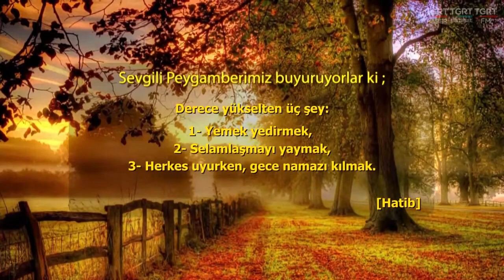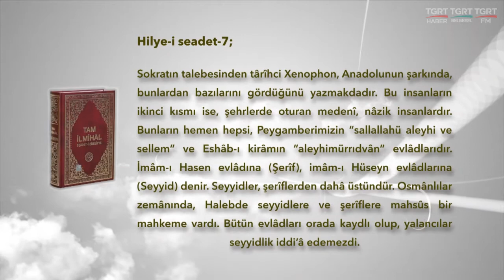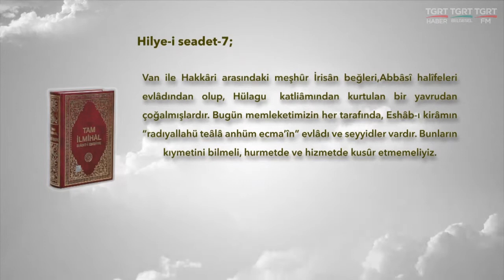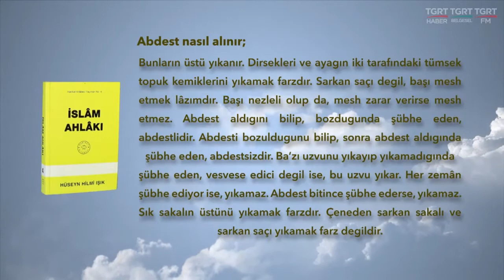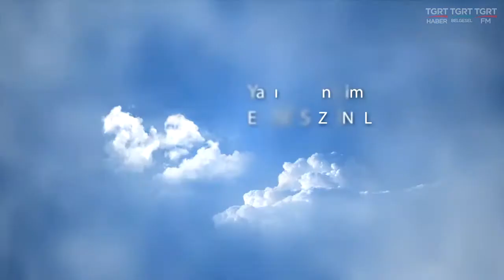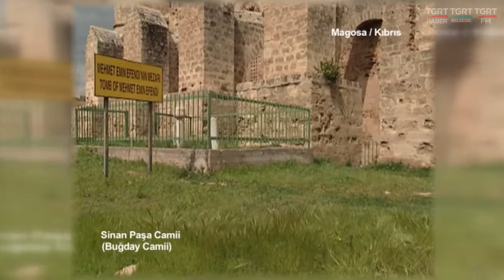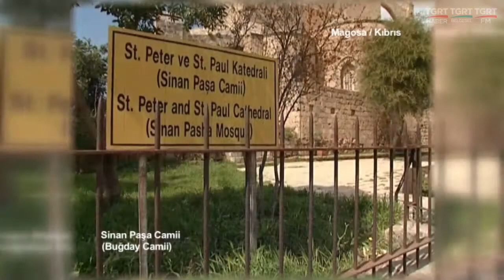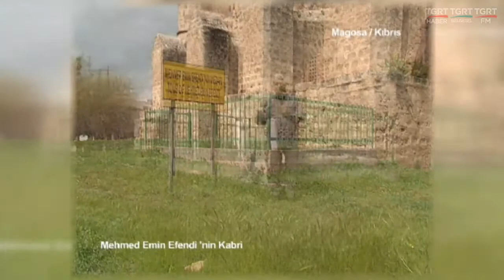HUZURA DOGRU 21022017